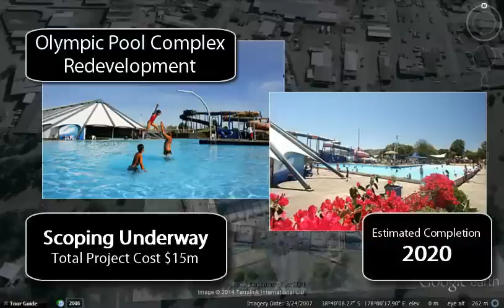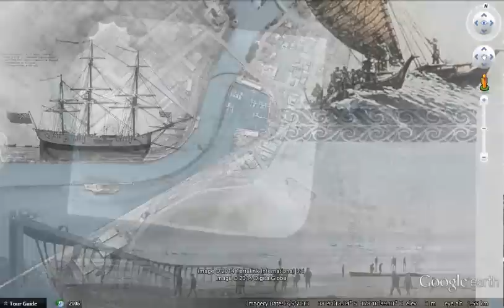Overview of Major Community Projects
An overview of Gisborne District Council's current and future major community projects.